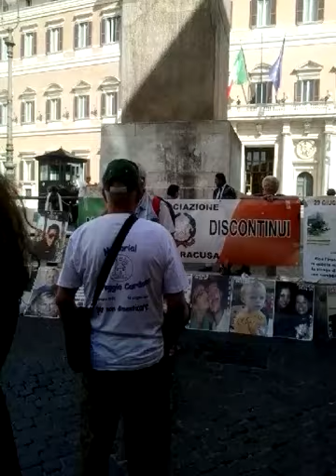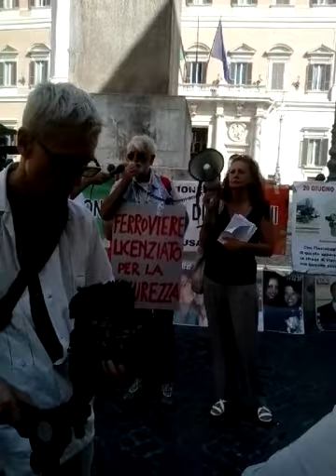Manifestazione dell'associazione dei famigliari delle vittime di Viareggio 1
Riccardo Antonini ferroviere licenziato per essere stato consulente delle vittime... manifestazione dell'associazione dei famigliari delle vittime della strage ferroviaria di Viareggio, ieri a Roma, davanti a Montecitorio.
A distanza di 6 anni dal 29 giugno 2009, quando sono morte 32 persone nell'incendio conseguente alla rottura di un perno del convoglio su cui viaggiava un carico di Gpl, il reato di incendio colposo sta per andare in prescrizione.
I famigliari, e tutti coloro che comprendono l'importanza di questa lotta per la sicurezza, chiedono che il reato non vada in prescrizione e che, quindi, si arrivi a condannare chi ha causato l'incidente.’